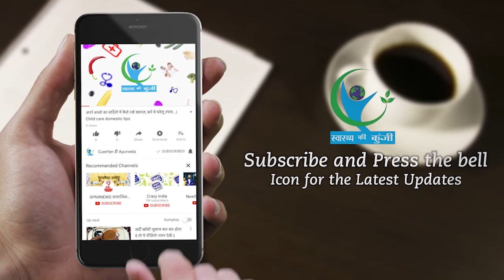Shocking! Pregnancy के दौरान आपकी एक गलती आपके बच्चे को बना सकती है किन्नर...| Kinner Baby